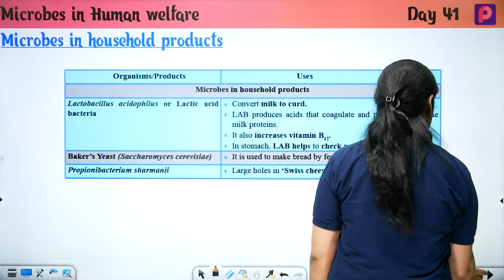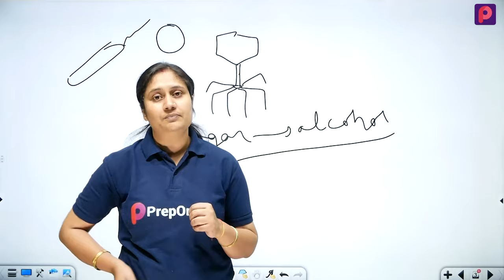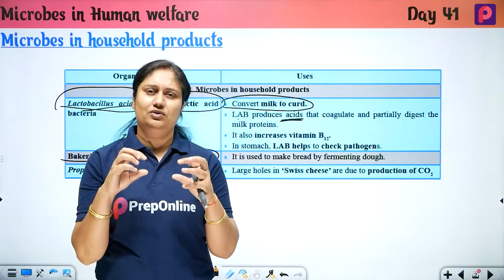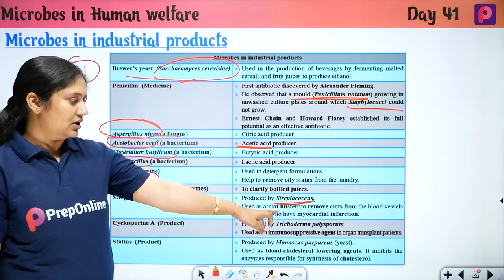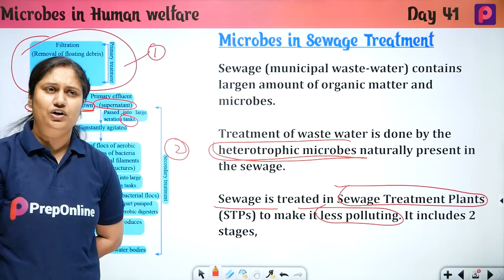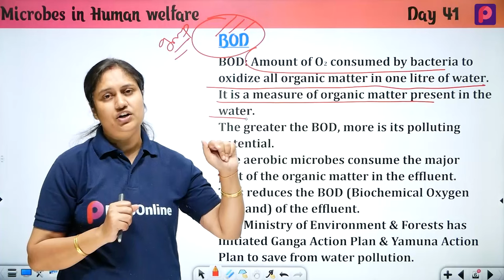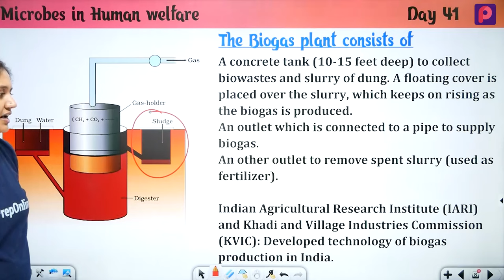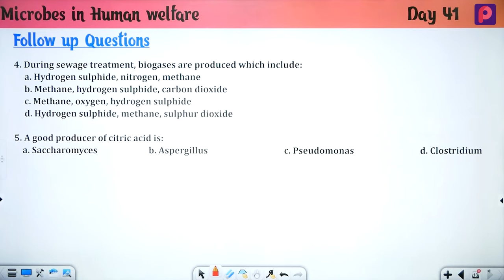Day 41 Microbes In Human Welfare